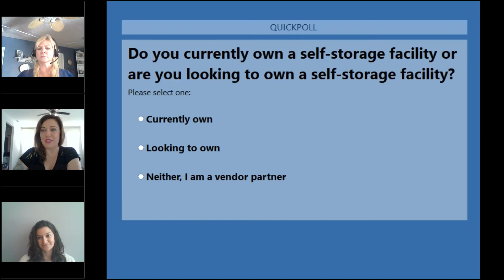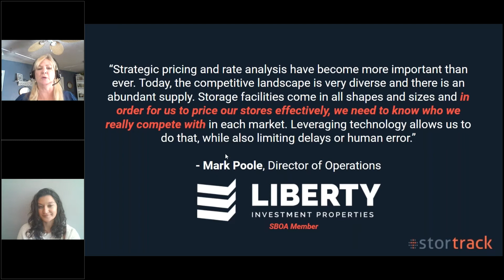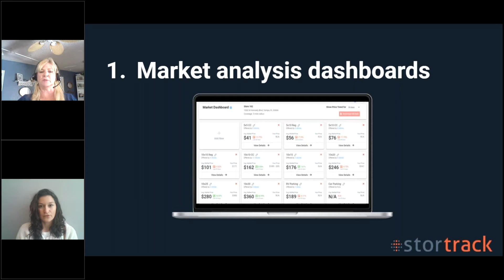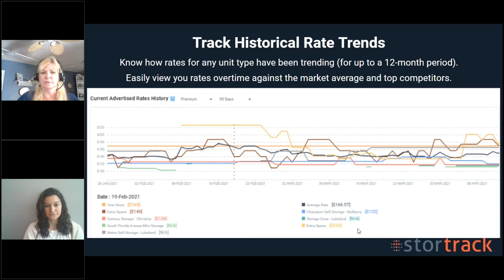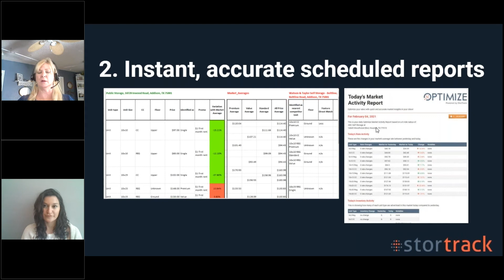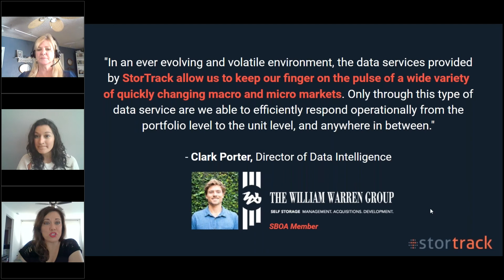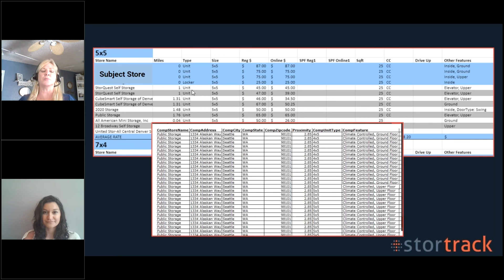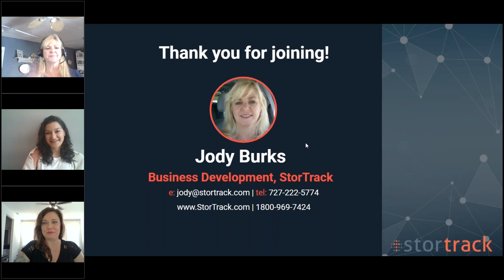Overcome your Pricing Challenges to Boost your Bottom Line with StorTrack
StorTrack's Jody Burks, and List Self Storage's Alison DeJaeger discuss the common challenges faced by owners, managers and operators in tracking rate changes in their market(s). Without a proper pricing strategy or clear understanding of rate activity in your market, you risk leaving money on the table! Learn about easy reporting solutions and tools to ensure your rates stay optimized, save you time and maximize your bottom line.